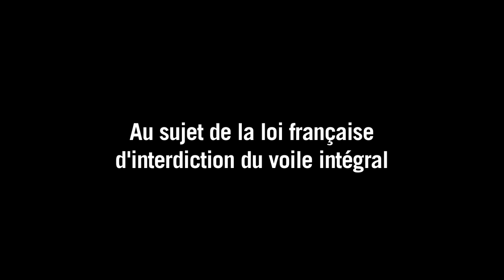Afghanistan: Rula Ghani, le multiculturalisme contre la violence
Libanaise d'origine, chrétienne d'héritage, marquée par mai 68, ses années à Paris et aux Etats-Unis, et critique du voile intégral, la nouvelle première dame d'Afghanistan Rula Ghani souhaite mettre en avant ses identités multiples pour jouer un rôle actif dans un pays miné par 35 ans de guerre. Durée: 01:54